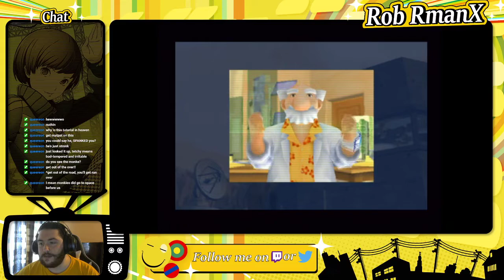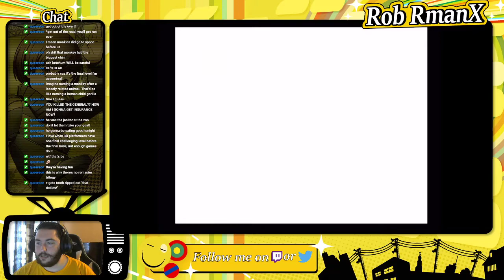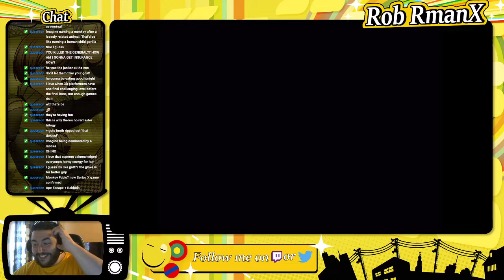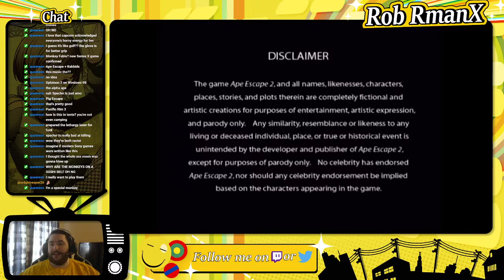Ape Escape 2 - Session 03 - RmanX Stream VOD